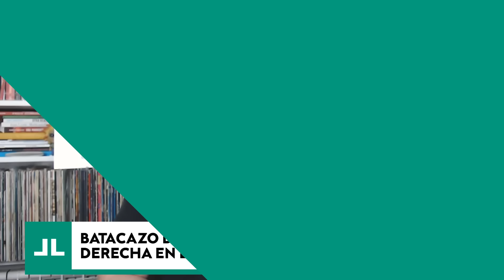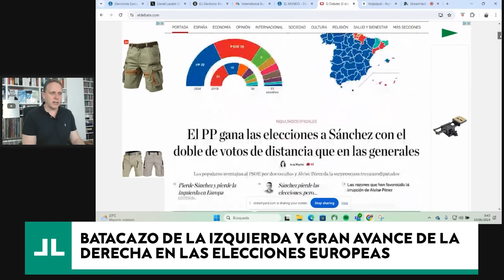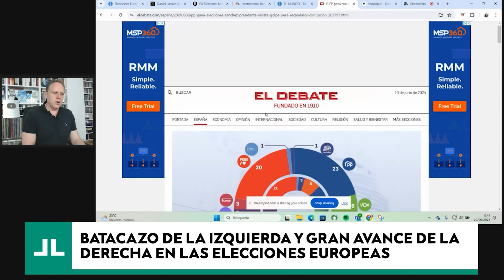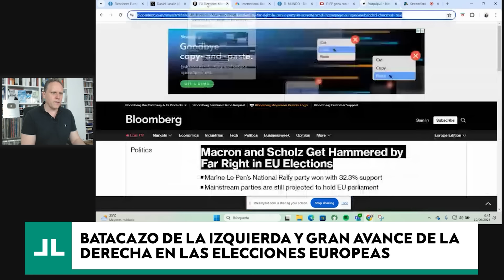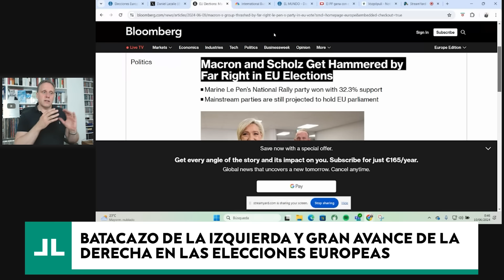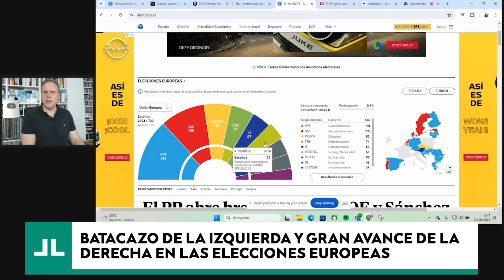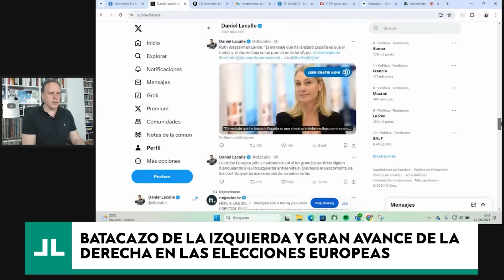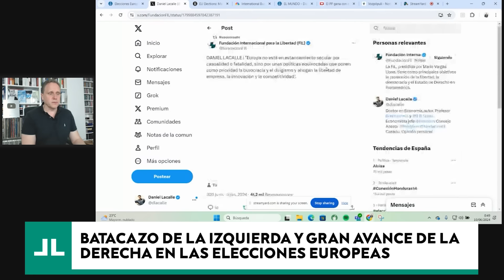BATACAZO DE LA IZQUIERDA Y GRAN AVANCE DE LA DERECHA EN LAS ELECCIONES EUROPEAS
Batacazo de la izquierda en las elecciones europeas y fuerte avance de la derecha. ¿Qué implicaciones tiene todo esto para la Unión Europea?

¡Un saludo!